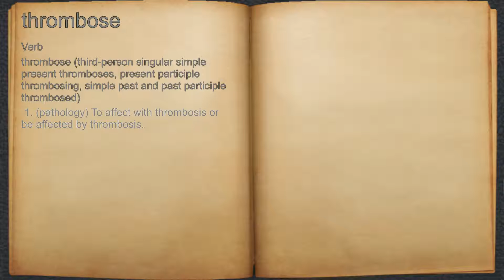What does thrombose mean?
A spoken definition of thrombose.

Intro Sound:
Typewriter - Tamskp